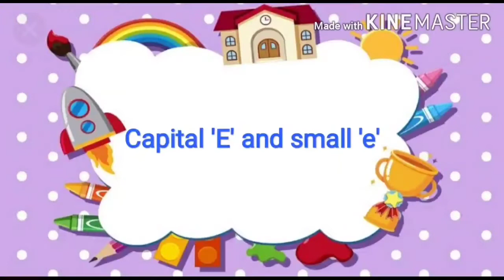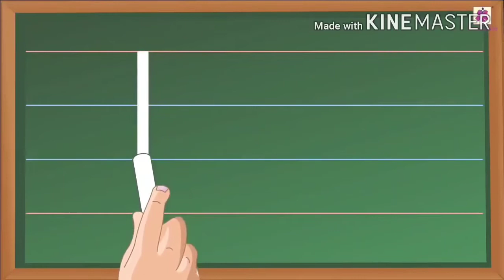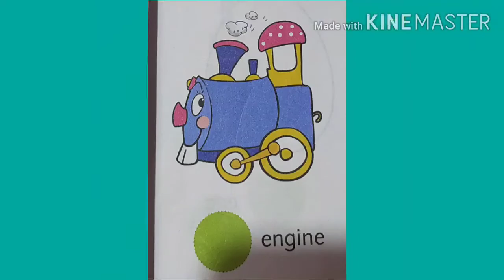Information about letters capital 'E' and small 'e' by Rupali bichewar Modern Public School Umarkhed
Capital E with small e